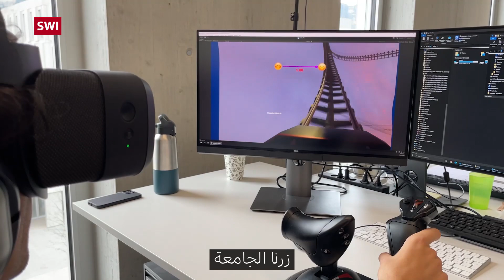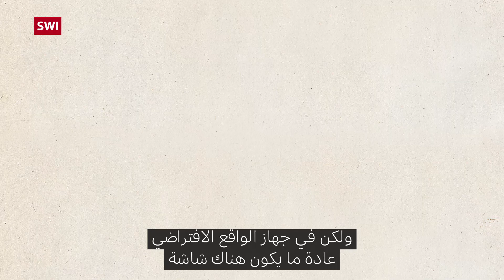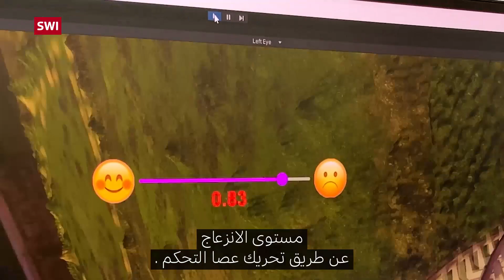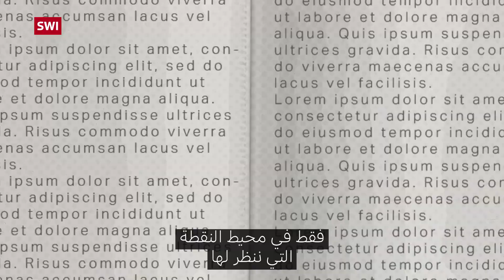سر الغثيان في الواقع الافتراضي وكيفية علاجه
يشعر الكثير من الناس بالغثيان عند استخدام أجهزة الواقع الافتراضي (VR). لكي تنجح المساحات الناشئة مثل ميتافيرس ، تحتاج شركات التكنولوجيا إلى حل هذه المشكلة. في هذا الفيديو ، يشرح الباحث الحلول الممكنة.

يشعر العديد من الأشخاص بالغثيان عند استخدام أجهزة الواقع الافتراضي (VR). لكي تنجح المنصات الناشئة مثل ميتافيرس، يحتاج شركات التكنولوجيا إلى حل هذه المشكلة. في هذا الفيديو، يشرح الباحث الحلول الممكنة.

لتخفيف الغثيان الناتج عن استخدام سماعات الواقع الافتراضي، يعمل بيوتر ديديك وفريقه البحثي في جامعة سويسرا الناطقة بالإيطالية (USI) على تطوير سماعات رأس خفيفة للغاية، حتى ينسى المستخدمون أنهم يرتدونها ولا يشعرون بالقلق بشأن الغثيان أثناء اللعب أو التجول في الميتافيرس.

السبب الرئيسي وراء ظاهرة الغثيان السيبراني يعود إلى عدم توافق ما يراه المستخدمون مع ما يشعرون به عبر حاسة التوازن في الأذن الداخلية. وتشمل الأسباب الأخرى تكمن في أن جودة الصورة ضعيفة ومعدلات إطارات العرض بطيئة جدًا وتأخر الاستجابة.

لا يتفاعل الجميع بنفس الطريقة مع البيئات الافتراضية. ولفهم أفضل متى ولماذا يحدث الغثيان، قام الباحثون بتطوير نظام يمكن للأشخاص استخدامه للإشارة إلى مدى عدم ارتياحهم أثناء ركوب الأفعوانية الافتراضية. وبالإضافة إلى ذلك، يسجل مستشعر في سماعة الرأس الخاصة بتقنية أجهزة الواقع الافتراضي حركات العين.